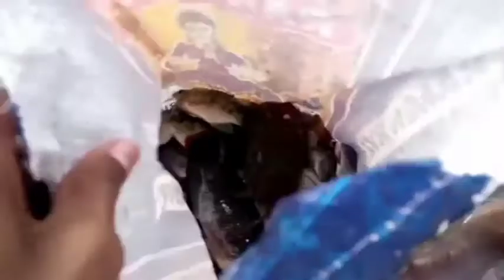ஆத்துல புடிச்ச திருக்கை மீன் | 6 கிலோ கெளுத்தி மீன் | Village Vlog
stingray fish